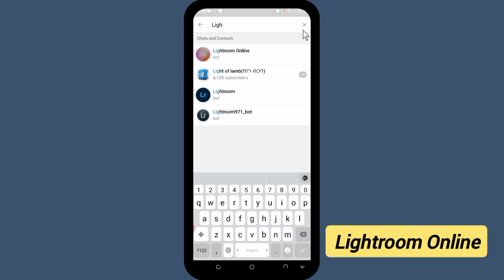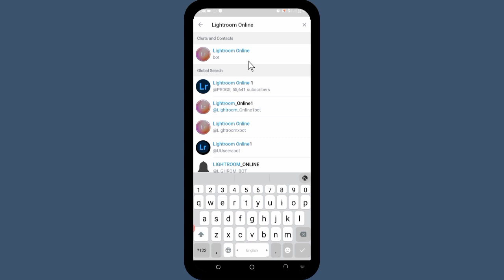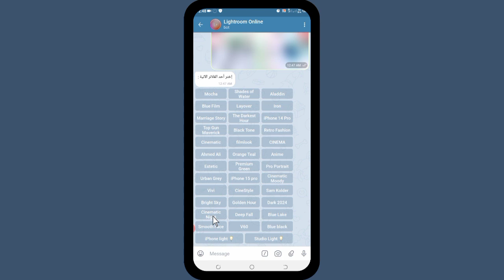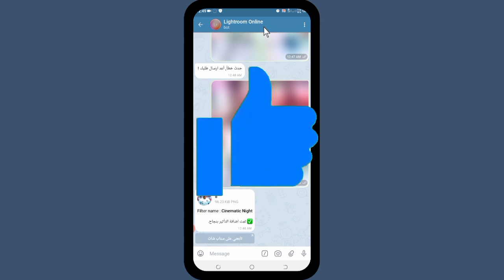😱ብዙዎችን ጉድ ያስባለ አዲስ የቴሌግራም ቦት//A new Telegram bot that cares a lot//WoyeTech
tutorial, Upwork, upwork tutorial, upwork, upwork for
beginners, Upwork tutorial for beginners, Upwork how
to get first job, Upwork Account Create, earn money by
watching video ads, Bitcoin playing games, how to
earn Bitcoin by playing games, free Bitcoin playing
games, Bitcoin games app, free ways to earn Bitcoins,
how to mine ethereum, ethereum 2022, make money
online 2022, online money
earn money online, how to make money online, make
money from home, work from home, make money on
telegram, how to get litecoin, make money on
telegram in Ethiopia,
Call, Trading, Software, Recovery, Transfer, Gas/
Electricity, Classes, Rehab, Treatment, Cord Blood
TAGS; how to make money online in ethiopia,how
to make money online ethiopia,make money in
ethiopia,make money in ethiopia,EMMO,ABENI KE HAWASSA,abrelo hd,lij bini
tube,aki images linene work line work
amharic,amharic, how to work online,how to work
online in amharic,work from home, money, money
amharic,ethiopia work,ethiopia,app, amharic app,part
1 ethiopia, how to make money in ethiopia online, how
money online, earn money online, abrelo hd,How To Make Money, Make Money, Make Money in
Ethiopia, How To Make Money In Ethiopia, Free
lancing, Affilate marketing, Content Creation, Money,
How To Crate Trust Wallet, how to create Paynor,
Bitcoin, How To make Bitcoin, Ethiopia Online Work,
How To Make Bitcoin In Ethiopia,,EMMO,ABENI KE HAWASSA,abrelo hd,lij bini
1 ethiopia, how to make money in ethiopia online, how
How To Make Bitcoin In Ethiopia,,EMMO